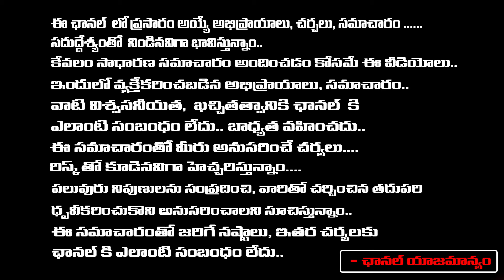కామాక్షి విలాసం స్నానం చేసే ముందే ఇది చదువుకుంటే.. | Kamakshi Vilasam | Sravanthi | Red TV Bhakthi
శ్రీ గురుభ్యో నమః
గురుమూర్తే త్వాం నమామి కామాక్షీ!!
మార్కండేయ పురాణాంతర్గత శ్రీ కామాక్షీ విలాసం - ఒక అద్భుతమైన స్తోత్రం. ఈ స్తోత్రవైభవం చెప్పాలి అంటే, పరమపూజ్యులు, ప్రాతఃస్మరణీయులు, నడిచే దేవుడు కంచి పరమాచార్య శ్రీ శ్రీ శ్రీ చంద్రశేఖరేంద్ర సరస్వతీ మహాస్వామి వారే స్వయంగా  బ్రహ్మశ్రీ వేదపురి వారికి ఈ స్తోత్రం పారాయణ చెయ్యమని, అందరికీ ఈ శ్లోకం గురించి చెప్పమని బోధించారు. ఈ స్తోత్రం ప్రతీ రోజూ స్నానం చేసే ముందు చదువుకుంటే, కామాక్షీ అనుగ్రహం తప్పకుండా లభిస్తుంది. అంతేకాదు, ఎవరైతే ప్రతీ రోజూ కంచి కామాక్షీ అమ్మవారిని దర్శించుకోలేరో, ఈ కామాక్షీవిలాసం అనే స్తోత్రం పఠించడం వలన ప్రతీ రోజూ కామాక్షీ దర్శన ఫలితాన్నే పొందుతారు అని పరమాచార్య స్వామి వారి వాక్కు.
ఈ కామాక్షీ విలాసంలో, అమ్మవారి యొక్క వైభవం విస్తారంగా వర్ణింపబడినది. అంతేకాదు, కంచిలోని శివ, విష్ణు, గణేశ, సుబ్రహ్మణ్యుల దేవాలయాలు అమ్మ వారి ప్రథాన ఆలయం నుంచి ఎంతెంత దూరంలో ఉన్నాయో కూడా వర్ణించబడినది. కామాక్షీ విలాసంలో ఆగమ శిల్ప శాస్త్రాలకు సంబంధించి అనేక విషయాలు కూడా ఉన్నాయి అని పెద్దలు చెప్తారు. అన్ని శివాలయాలలోని అమ్మవారి గర్భగుడిని "కామకోష్ఠం" అని శిల్ప శాస్త్రాలు వర్ణిస్తాయి.కాబట్టి మనమందరమూ కూడా ఈ పరమ పవిత్రమైన కామాక్షీవిలాసం అనే స్తోత్రాన్ని ప్రతీ రోజూ స్నానం చేసేముందు పఠించి, కామాక్షీ అమ్మవారి, ఏకామ్రేశ్వర స్వామివారి మరియు జగద్గురువులు పరమాచార్య స్వామి వారి అనుగ్రహానికి పాత్రులమవుదాం. ఈ స్తోత్ర లిపి తెలుగులో ఈ క్రింద వ్రాశాను. అక్షరదోషాలు ఏమైనా కనిపిస్తే, పెద్దలు సరిచేయగలరు.
II శ్రీ కామాక్షీ విలాసమ్ II
స్వామిపుష్కరిణీ తీర్థం పూర్వసింధుః పినాకినీ I
శిలాహ్రదశ్చతుర్మధ్యం యావత్ తుండీరమండలమ్ II 1 II
మధ్యే తుండీరభూవృత్తం కమ్పావేగవతీ ద్వయోః I
తయోర్మధ్యం కామకోష్ఠం కామాక్షీ తత్ర వర్తతే II 2 II
స ఏవ విగ్రహో దేవ్యా మూలభూతోಽద్రిరాడ్భువః I
నాన్యోಽస్తి విగ్రహో దేవ్యా కాంచ్యాం తన్మూలవిగ్రహః II 3 II
జగత్కామకలాకారం నాభిస్థానం భువః పరమ్ I
పదపద్మస్య కామాక్ష్యాః మహాపీఠముపాస్మహే II 4 II
కామకోటిః స్మృతః సోಽయం కారణాదేవ చిన్నభః I
యత్ర కామకృతో ధర్మో జన్తునా యేన కేన వా I
సకృత్వాಽపి సుధర్మాణాం ఫలం ఫలతి కోటిశః II 5 II

యో జపేత్ కామకోష్ఠేಽస్మిన్ మన్త్రమిష్టార్థదైవతమ్ I
కోటివర్ణఫలేనైవ ముక్తిలోకం స గచ్ఛతి II 6 II

యో వసేత్ కామకోష్ఠేಽస్మిన్ క్షణార్ధం వా తదర్ధకమ్ I
ముచ్యతే సర్వపాపేಽభ్యః సాక్షాద్దేవీ నరాకృతిః II 7 II

గాయత్రీ మంటపాధారం భూనాభిస్థానముత్తమమ్ I
పురుషార్థప్రదం శమ్భోర్బిలాభ్రం తం నమామ్యహమ్ II 8 II

యః కుర్యాత్ కామకోష్ఠస్య బిలాభ్రస్య ప్రదక్షిణమ్ I
పదసఙ్ఖ్యాక్రమేణైవ గోగర్భ జననం లభేత్ II 9 II

విశ్వకారణనేత్రాఢ్యాం శ్రీమత్ త్రిపురసుందరీమ్ I
బన్ధకాసురసంహంత్రీం కామాక్షీం తామహం భజే II 10 II

పరాజన్మదినే కాంచ్యాం మహాభ్యన్తర మార్గతః I
యోಽర్చయేత్ తత్ర కామాక్షీం కోటిపూజాఫలం లభేత్ I
తత్ఫలోత్పన్నకైవల్యం సకృత్ కామాక్షీ సేవయా II 11 II

త్రిస్థాననిలయం దేవం త్రివిధాకారమచ్యుతమ్ I
ప్రతిలిఙ్గాగ్రసంయుక్తానాం భూతబంధం తమాశ్రయే II 12 II

య ఇదం ప్రాతురుత్థాయ స్నానకాలే పఠేన్నరః I
ద్వాదశశ్లోకమాత్రేణ శ్లోకోక్తఫలమాప్నుయాత్ II

II ఇతి శ్రీ కామాక్షీ విలాసే త్రయోవింశే అధ్యాయే శ్రీకామాక్షీ మాహాత్మ్యం సంపూర్ణమ్ II
సర్వం శ్రీవల్లీదేవసేనాంబికాసమేత శ్రీసుబ్రహ్మణ్యేశ్వరార్పణమస్తు.